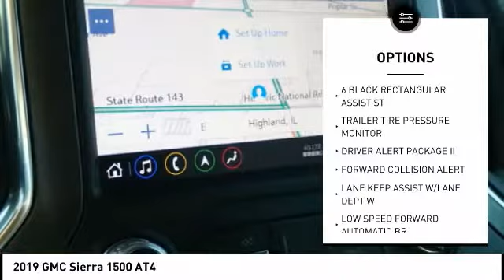2019 GMC Sierra 1500 Highland IL 33093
2019 GMC Sierra 1500 AT4

Recent Arrival! $6,414 off MSRP! 2019 GMC Sierra 1500 AT4 4D Crew Cab EcoTec3 5.3L V8 4WD Onyx Black Priced below KBB Fair Purchase Price! 15/20 City/Highway MPGPrice includes all applicable rebates & $500 Steve Schmitt Trade Assist. Trade assist is good through the end of the month. Must trade in a vehicle. See Steve Schmitt, Inc. For complete details. Some exclusions may apply. Steve Schmitt, Inc. Is not responsible for pricing or equipment mis-prints.